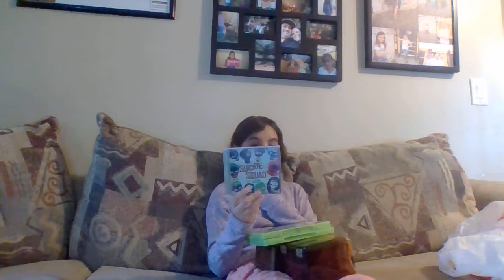TEAM ZOEY'S AWESOME Showing some games and toys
Afew games I like and some toys